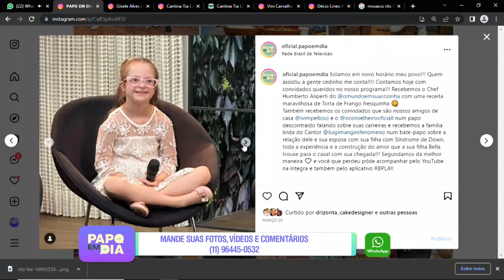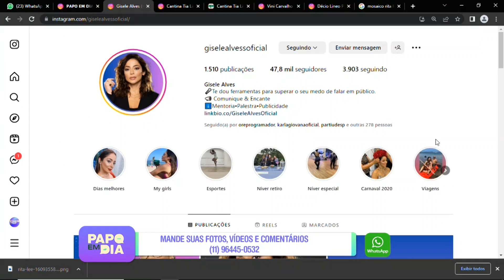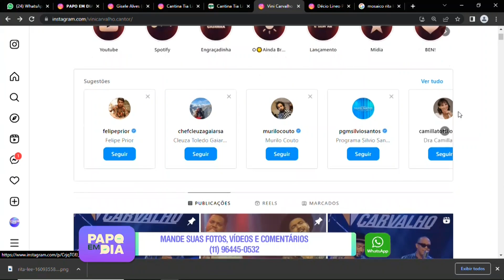PAPO EM DIA 09 05 23 BL 4